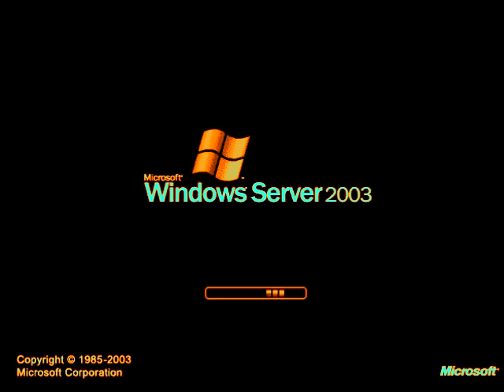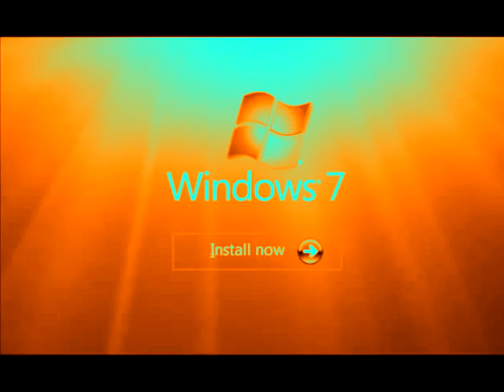Windows Startup and Shutdown Sounds in Choir